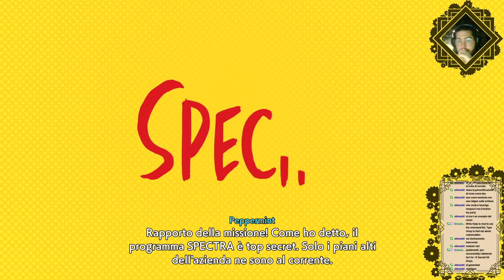Hi Fi Rush | EP 2 Peppermint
Upload su YT della live su Hi-Fi Rush andata in onda sul canale Twitch.
Gioco divertente e ben strutturato.